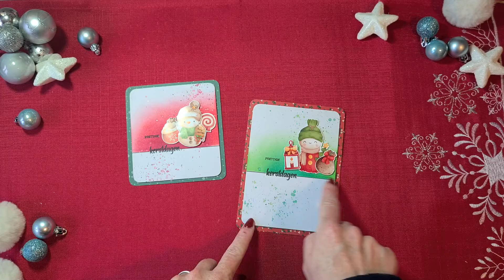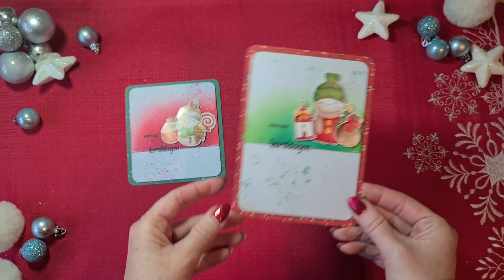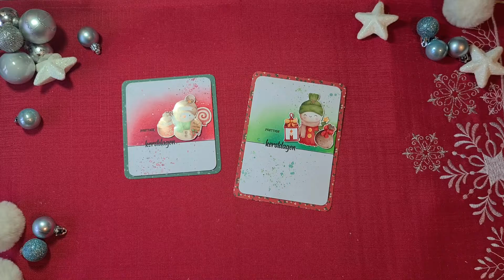Holiday Advent Collab 2022 / Inkt En Spetter Kerstkaart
Deze samenwerking laat projecten zien in het kerst en winter thema. Het wordt niet gesponsord door een bedrijf.  We posteN ELKE DAG in de maand December 1-24, 2022 om 16.00 uur in de middag.

Leuk als je zelf ook mee doet! Maak VR of Instagram posts en gebruik daarbij poetspicecollabs of holidayadventcollab.

Productlinks:
Molotowmarkers:

Liefs Brigitta